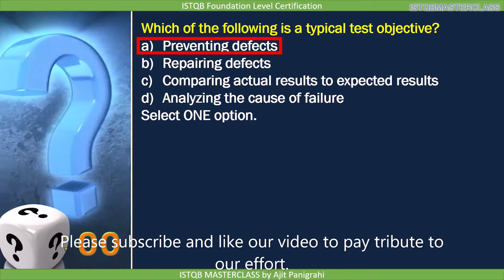1 1 1 Typical Objectives of Testing QUIZ 2 : ISTQB Foundation level 2018 Question bank